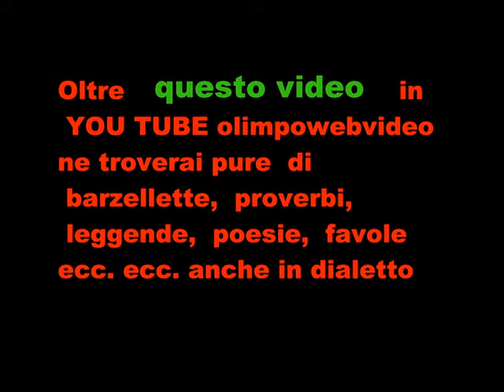carnevale di brembàt sura del 8 2 2015 inizio sfilata 10° video